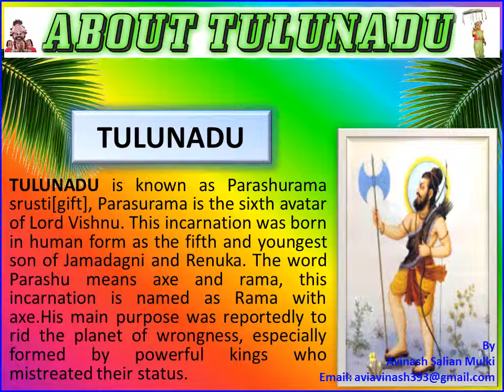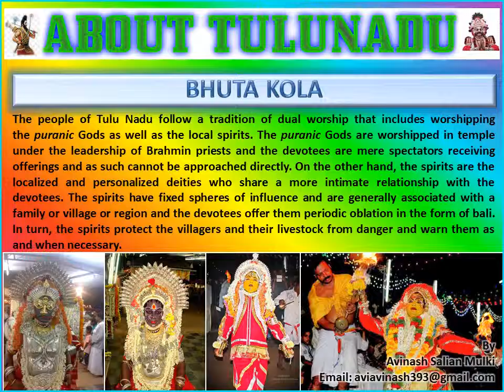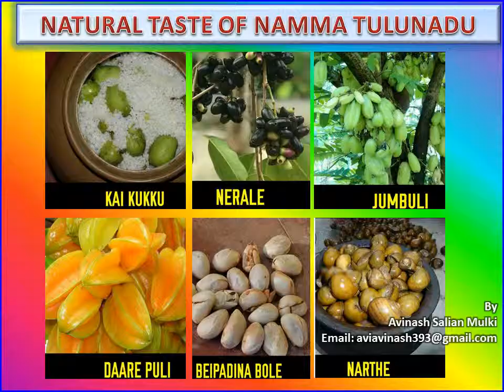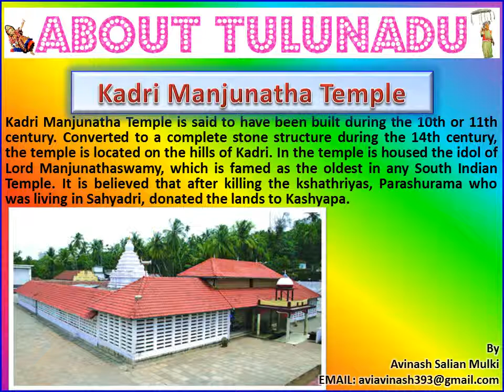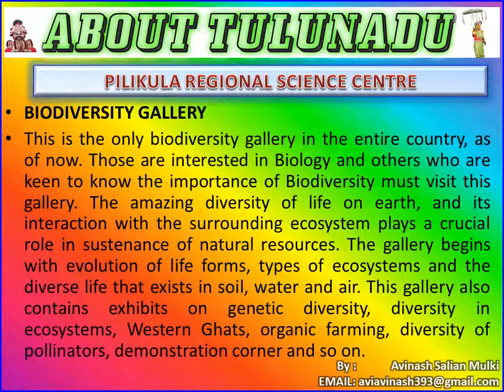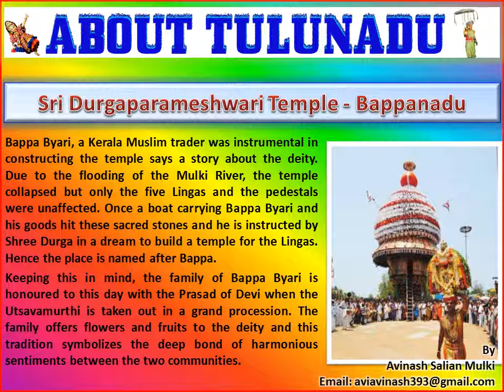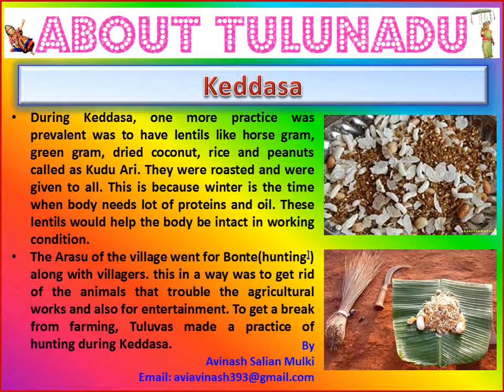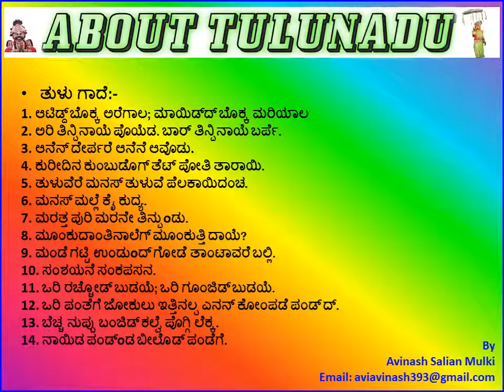About Tulunadu - Complete information about Tulunadu. Place, Food, Culture, Tradition, Arts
About Tulunadu - Complete information about Tulunadu. Place, Food, Culture, Tradition, Arts and many more.